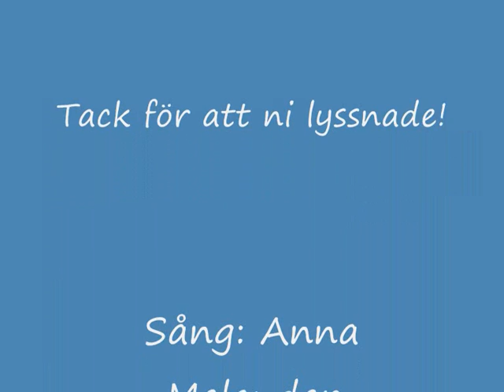Anna Melander - Lovetrain